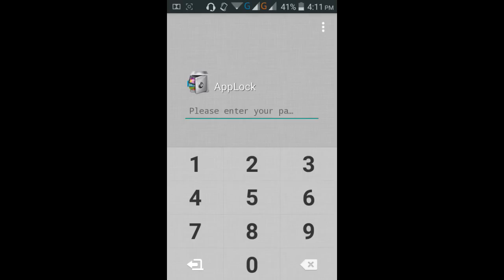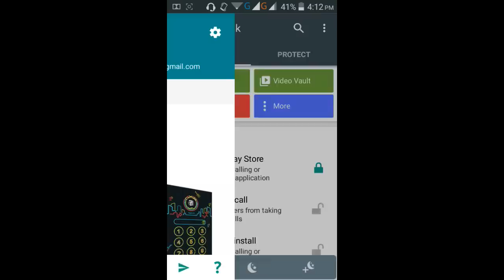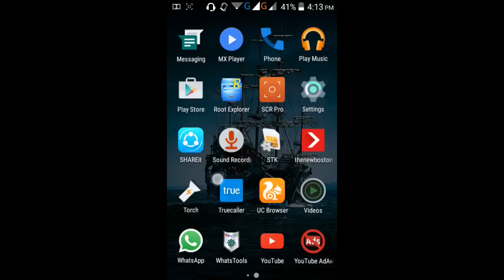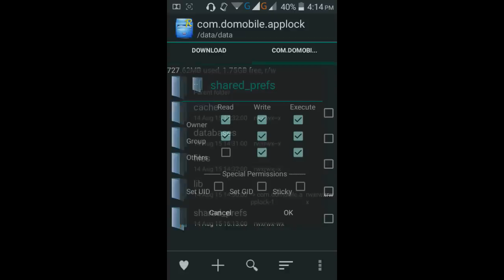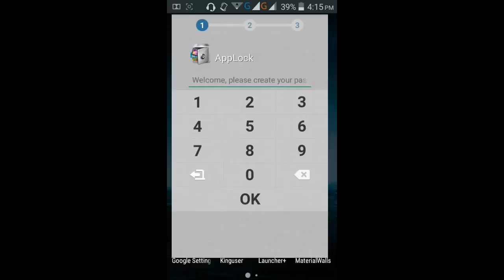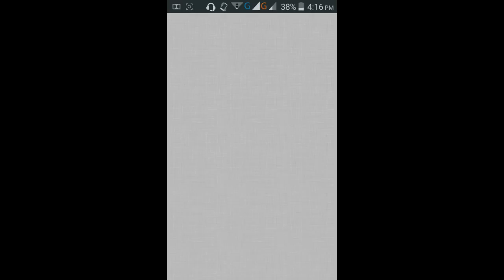Hack applocker even when advanced protection mode is enabled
Hi guys see here how to hack App locker latest method 2015,even when advanced protection mode is enabled...!!!